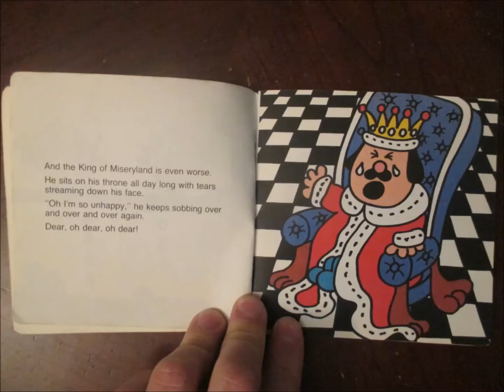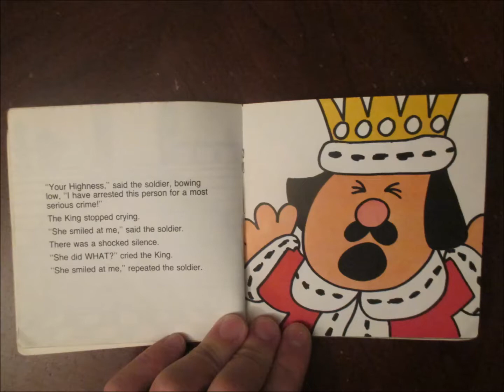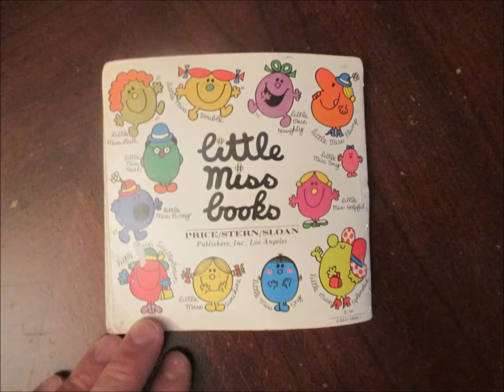Roger Hargreaves' Little Miss Books on Cassette: Sunshine Song